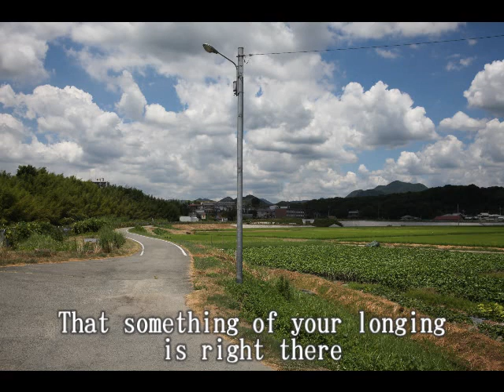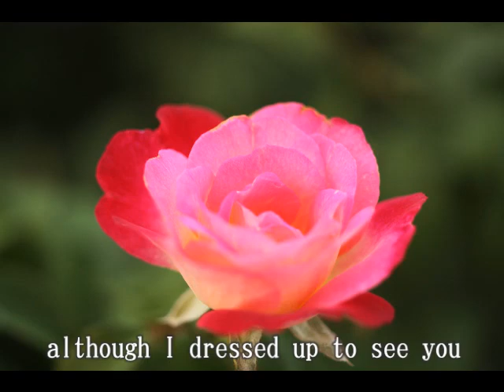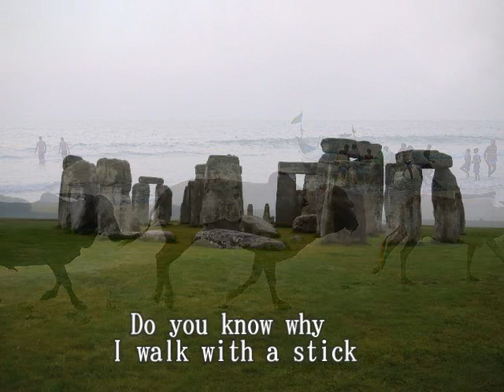Vintage by Taka Morisawa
守沢高の弾き語りを気に入ってくれたプロカメラマンのChampaka Yoshie氏が、守沢の作品に写真を提供して下さいました。英語字幕にしましたのは、守沢高の友人たち、Champaka氏の友人たちにも楽しんでもらえるためです。でも日本語を理解する我々にもまた、面白い楽しみ方も出来るようです。私は英語字幕を見ながら、「なるほど英語圏の人たちはこのように考えるのか」と不思議な気持ちになりました。翻訳はネイティブの方にやっていただきましたので、正確です。

作詩・作曲・演奏・歌　守沢高
撮影　Champaka Yoshie